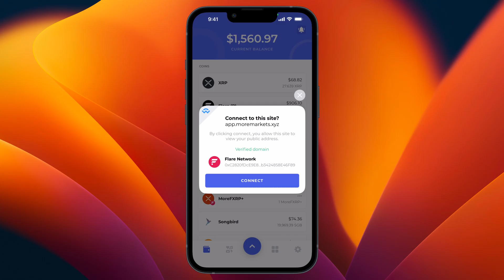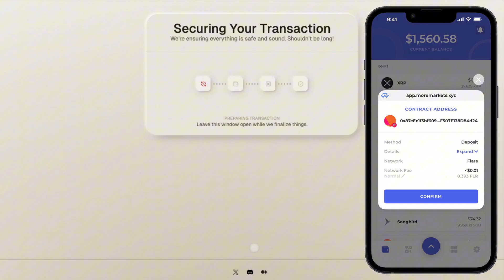Earn with XRP on MoreMarkets: Deposit FXRP & Earn [Discontinued]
In this episode of the XRPFi Series, we walk you through how to put your FXRP to work on MoreMarkets. You will learn how to deposit FXRP to 'XRP Flare Account' on MoreMarkets, and how to withdraw from FXRP from the earn account.

0:00 — Connect Bifrost Wallet and Create Account
01:01 — Deposit FXRP
01:29 — Withdraw FXRP

Bifrost Wallet is a secure non-custodial crypto wallet for Flare (FLR), XRP Ledger (XRP), Songbird (SGB), Ethereum (ETH), Bitcoin (BTC) and many other chains.